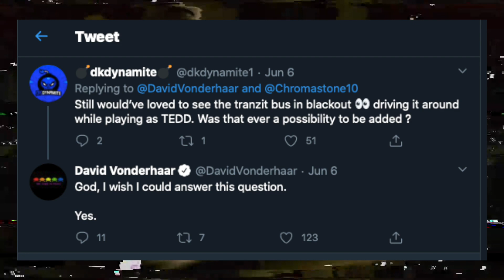La VÉRITÉ Sur TRANZIT-Black Ops 2 Zombies(COLD WAR REMASTER?)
Tranzit map légendaire de Black Ops 2 Zombies, le Bus, le conducteur, la fumée ou la lave que de souvenirs... Cette map cache de nombreux secrets... Et cette map qu'on connait aujourd'hui est bien différent de ce que Tranzit devait-être.. Aujourd'hui il est question de Tranzit remastered dans BLACK OPS COLD WAR.. Regardons la situation.